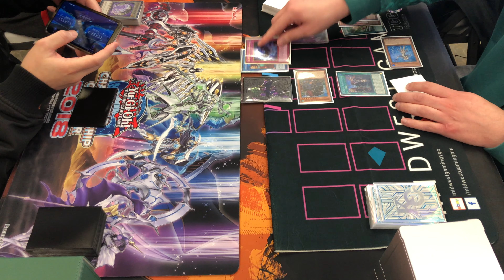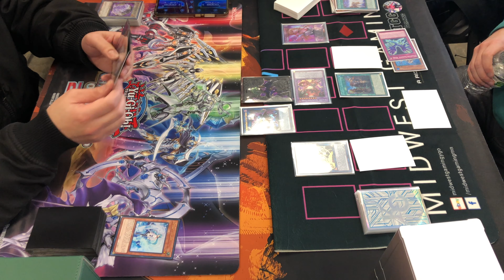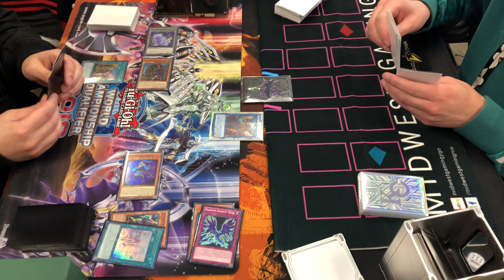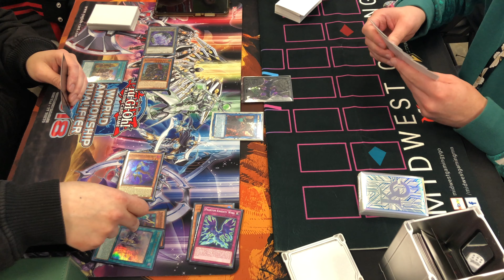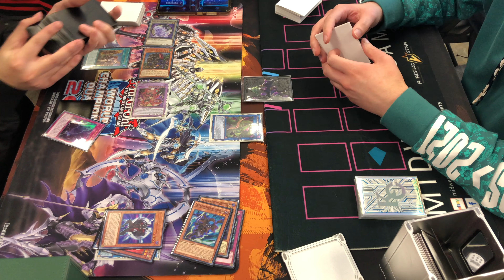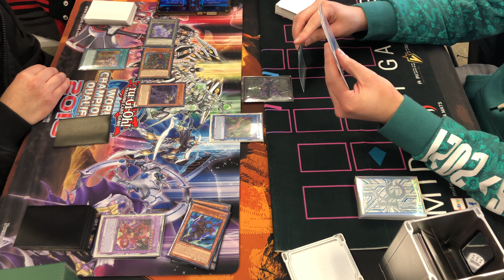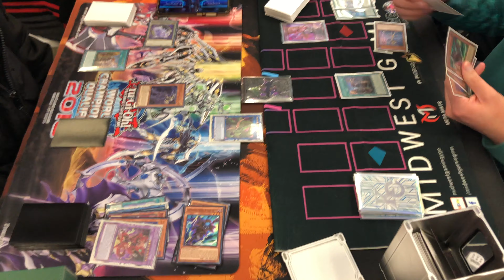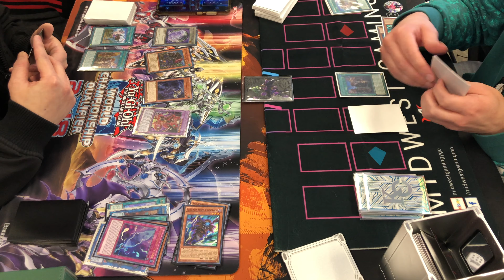Yu-Gi-Oh! - OTS Championship - T.T.T. - Phantom Knight Adventure Vs. Phantom Knight Adventure R2 G1